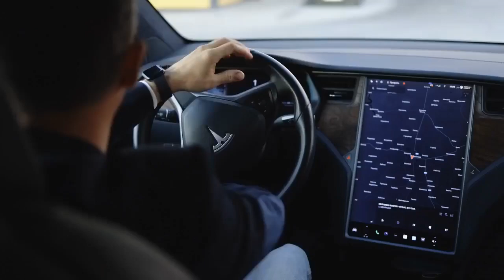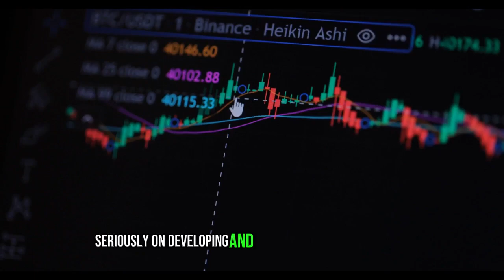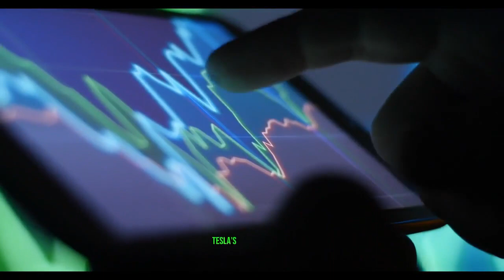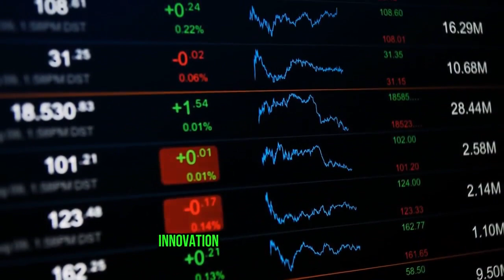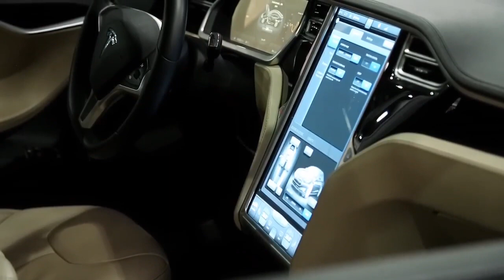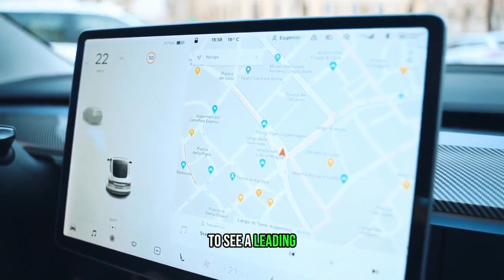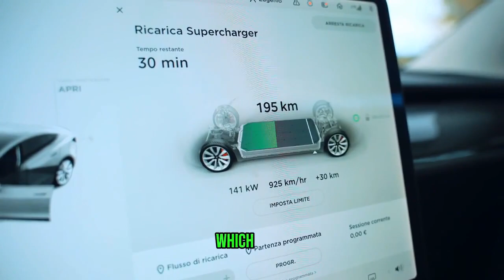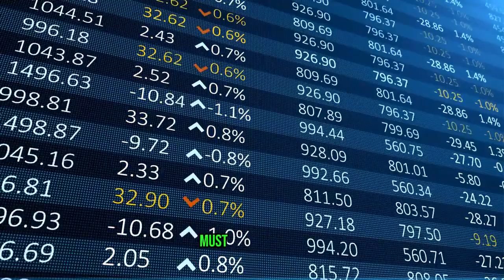Cathie Wood Proves Tesla Will Explode Soon + Elon Musk Clips!